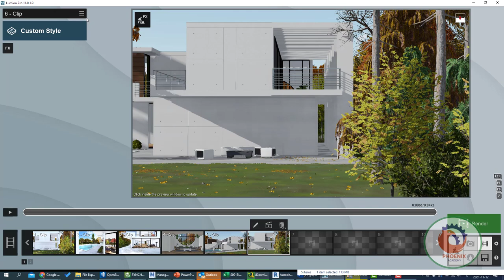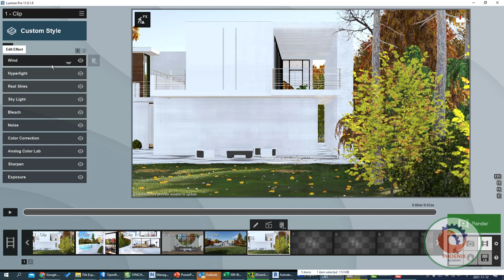نسخ الفيديو او المؤثرات داخل برنامج لوميون Copy & Past Movie Clip or Effect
Copy & Past Movie Clip or Effect